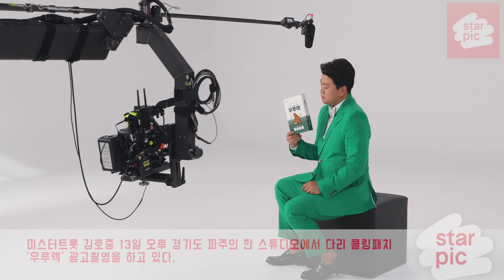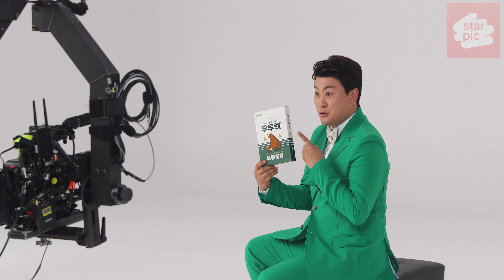김호중 '억수로 시원합니데이!' [STARPIC 4K] / KIMHojoong - 20200613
미스터트롯 김호중 13일 오후 경기도 파주의 한 스튜디오에서 다리 쿨링패치 '우루렉' 광고촬영을 하고 있다.